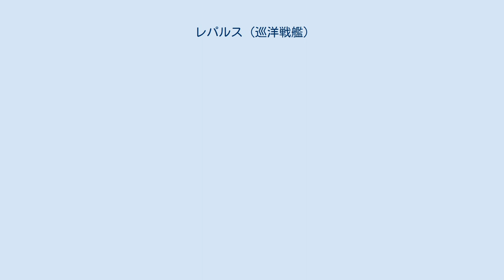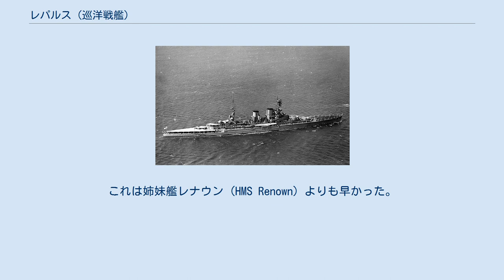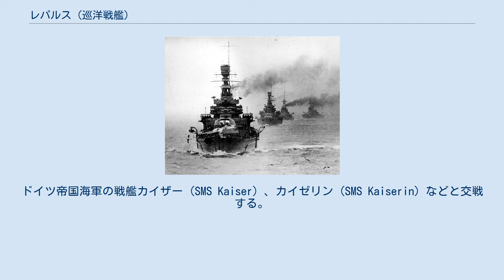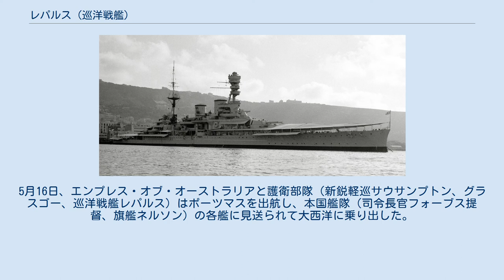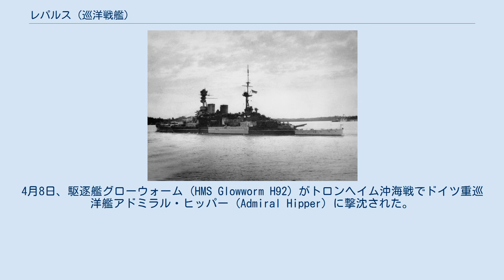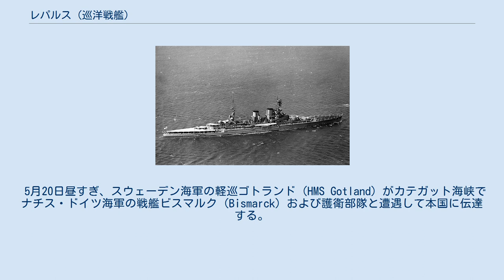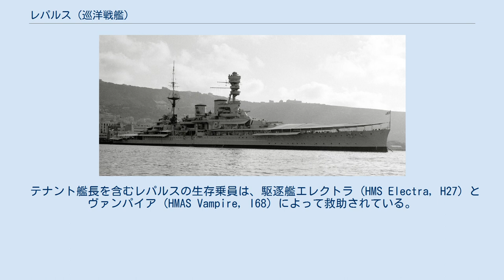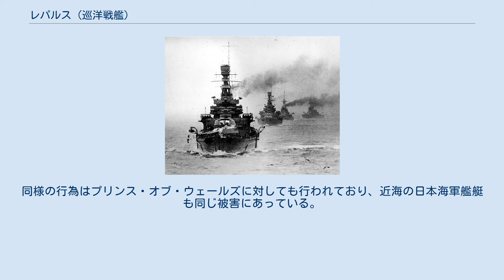レパルス (巡洋戦艦)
レパルス (HMS Repulse) は、イギリス海軍の巡洋戦艦。
 日本語ではリパルスと表記することもある。
 レナウン級の2番艦である。
 Repulseとは「撃退、反撃」の意。
第一次世界大戦中の1916年（大正5年）6月に就役したが、活躍する機会はなかった。
海軍休日時代、イギリス海軍の巡洋戦艦3隻（フッド、レナウン、レパルス）で巡洋戦艦戦隊を編成していた。
 1941年（昭和16年）5月下旬、ライン演習作戦により大西洋に進出してきた戦艦ビスマルク (Bismarck) を追跡したが、燃料不足で交戦できなかった。
 東洋艦隊に所属してシンガポールに進出後の12月10日、マレー沖海戦で日本海軍の陸上攻撃機の空襲により、戦艦プリンス・オブ・ウェールズ (HMS Prince of Wales) とともに撃沈された。
 1914年計画リヴェンジ級（通称R型）戦艦レナウンの予算を流用して、船体をフェアフィールド・ゴーヴァン造船所に、機関をキャメル･レアード＆バーケンヘッド造船所に12月29日に発注した。
1915年（大正4年）1月25日に起工し、1916年（大正5年）1月8日に進水。
同年の8月18日に竣工した。
これは姉妹艦レナウン (HMS Renown) よりも早かった。
 同年9月、レパルスはグランド・フリートに加わり、第1巡洋戦艦戦隊の旗艦となった。
1917年（大正6年）9月、Ｂ砲塔（二番砲塔）とＹ砲塔（三番砲塔）の上に飛行機滑走台をもうけた。
飛行船撃退用のためで、イギリス艦としては初めての試みだったという。
10月、航空機（ソッピース パップ）の離床に成功した。
また、同時期のレパルスは迷彩を施されていた。
 11月17日、レパルスはカレイジャス級巡洋戦艦など共に、第一次世界大戦における第2次ヘリゴラント・バイト海戦に参加した。
ドイツ帝国海軍の戦艦カイザー (SMS Kaiser) 、カイゼリン (SMS Kaiserin) などと交戦する。
レパルスは巡洋艦ケーニヒスベルク (SMS Königsberg) に命中弾を与えた。
12月12日、レパルスは味方の巡洋戦艦オーストラリア (HMAS Australia) と衝突した。
 1919年（大正8年）から1920年（大正9年）に第1次近代化改装がおこなわれ、防御装甲板を追加し、舷側装甲 229mm に強化された。
レパルスは大西洋艦隊に編入された。
 ワシントン海軍軍縮条約により保有艦艇の整理がおこなわれ、イギリス海軍は巡洋戦艦3隻（フッド、レナウン、レパルス）で巡洋戦艦戦隊を編成する。
 1923年（大正12年）、巡洋戦艦フッド (HMS Hood) が東まわりで世界一周航海を行うことになった（イギリス特務戦隊の世界一周）。
巡洋戦艦レパルスと巡洋艦5隻はフッドを護衛し、1年にわたる世界巡行をおこなう。
特務戦隊は南アフリカ、ザンジバル、セイロン、シンガポール、オーストラリア、ニュージーランド、太平洋諸島、アメリカ合衆国西海岸サンフランシスコに寄港し、パナマ運河を通ってジャマイカへ立ち寄り、最後にニューファンドランドを訪問した。
特務戦隊の世界巡行パフォーマンスは成功し、各地で好印象を与える。
またイギリス国民の士気高揚につながった。
 1925年（大正14年）、レパルスは英国皇太子の御召艦としてアフリカ大陸や南アメリカ大陸方面を巡航した。
 1934年（昭和9年）から1936年（昭和11年）に第2次近代化改装を実施されたが、レナウンの様な外観の変更も伴った大々的な改装は行われず、小火器の更新に留められた。
レナウン級2隻は改装をおこなう機会が多く、レナウンは「リフィット（Refit）」、レパルスは「リペア（repair）」と渾名されたという。
近代化改装実施後は、地中海艦隊に編入された。
1938年（昭和13年）、イギリス本国に戻った。
 この頃、イギリス国王（大英帝国皇帝）ジョージ6世とエリザベス妃が英連邦カナダを訪問することになり、その御召艦にレパルスが指定された（1939年、イギリス王室のカナダ訪問）。
 レパルスには、御召艦としての改造工事がおこなわれた。
だが姉妹艦レナウンが大改造中だったこともあり反対意見が根強く、1939年（昭和14年）4月にチェンバレン首相は王室用ヨットに客船エンプレス・オブ・オーストラリア (RMS Empress of Australia) を指定した。
5月16日...